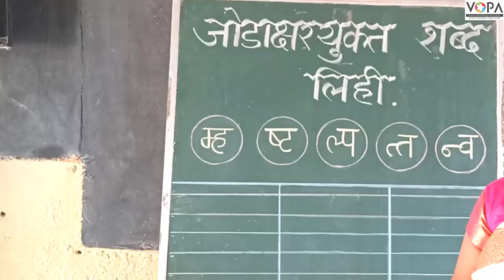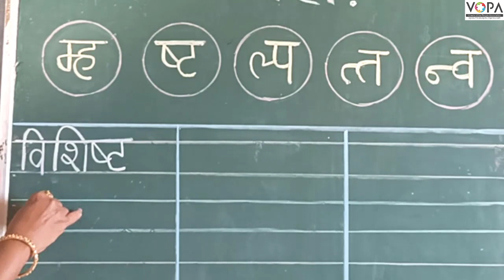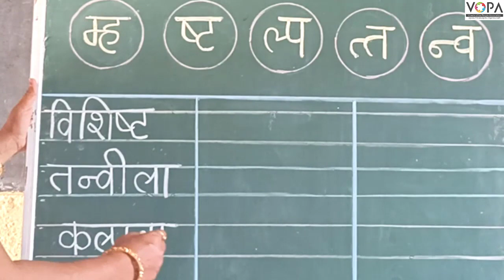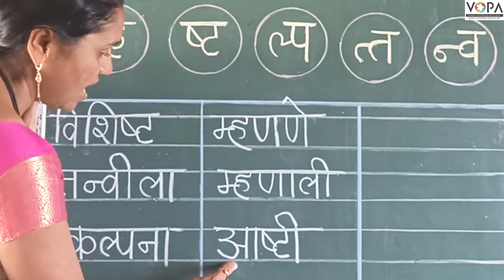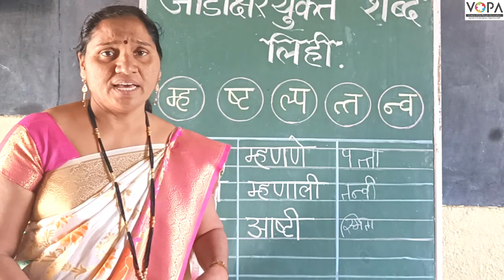१ली | भाग ४ | पान क्र. ५४ | जोडाक्षरयुक्त शब्द लिही | V4 | VSchool